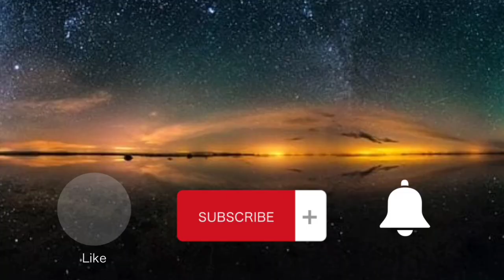stoning jumroh ritual of Muslims